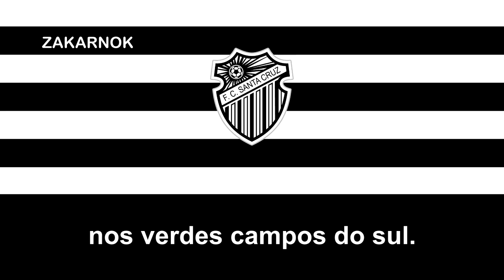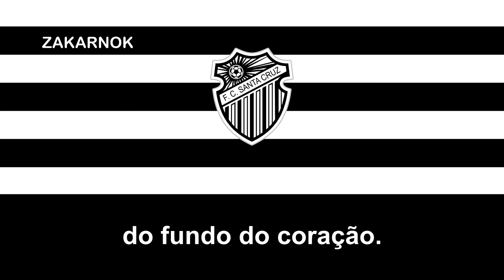Himno del FC Santa Cruz (Hino do FC Santa Cruz)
Futebol Clube Santa Cruz es un club de fútbol brasileño de Santa Cruz do Sul, Rio Grande do Sul, fundado el 26 de marzo de 1913. Su rival es el Esporte Clube Avenida.

Ha llegado a campeonar el Campeonato Gaúcho Second Level y la Copa FGF.